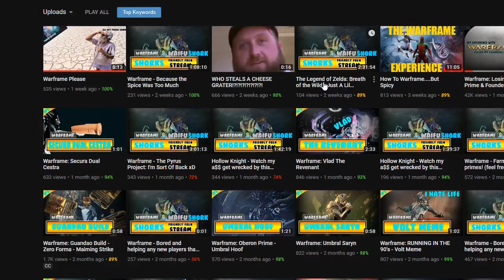Officially Switching To Twitch - And Where I've been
Some of you may have been wondering why I vanished off the face of the Earth. Well. Yeah me too, content will resume soon-ish though, don't worry my dearests. Love, Shork~

💜-Social Links-💜
Become a Waifu Slave: